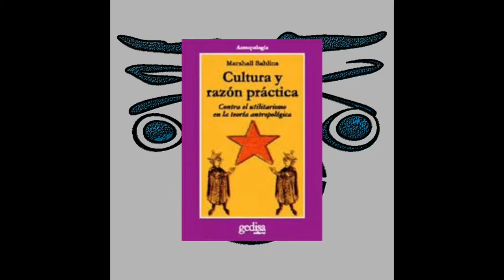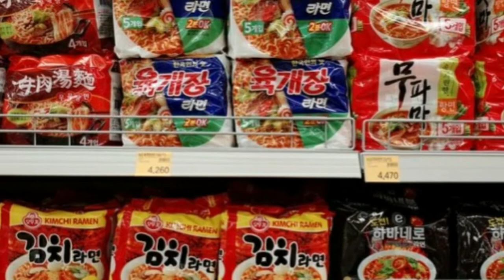Sahlins y el "pequeño cerdo anti-capitalista"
Una reflexión sobre el libro "Cultura y razón práctica" del antropólogo Marshall Sahlins, relacionado a la platica del podcast del Archipiélago digital: "Pequeño cerdo anticapitalista".

Para podcast en vivo síguenos por Discord.